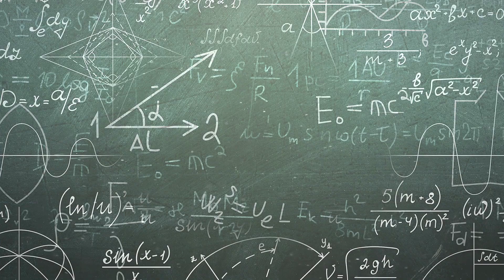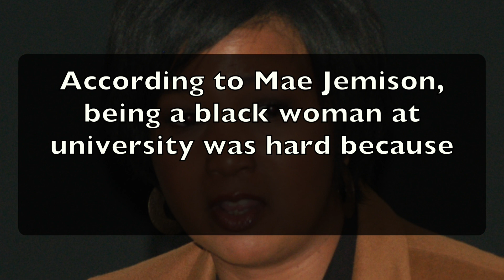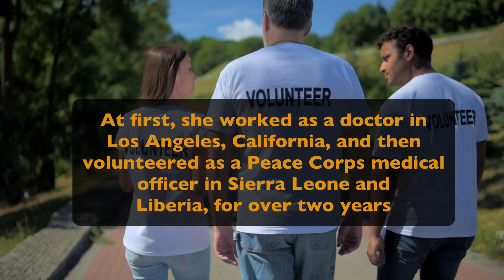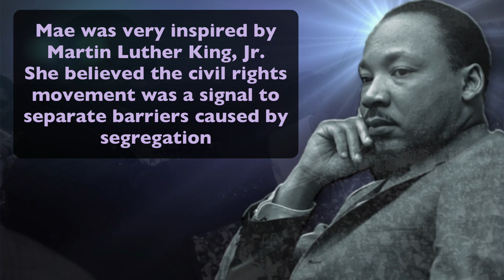Who is Mae Jemison For Kids | First African American Woman Astronaut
Mae Jemison | First African American Woman Astronaut  | Facts For Kids is an educational video for students that tells about the life of Mae Jemison.

Here are a few facts you will learn in this learning video:
*Mae Jemison graduated from Stanford in 1977 with a degree in chemical engineering.
* She received her medical degree in 1981.
*In 1992 Jemison flew aboard the shuttle Endeavour.
*Mae retired from NASA in 1993, and went on to create her own company, The Jemison Group.